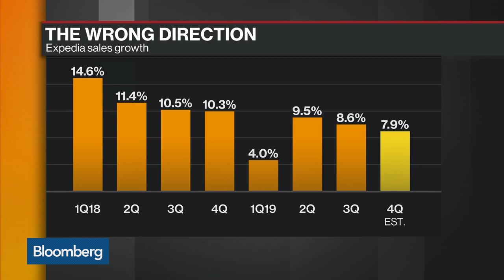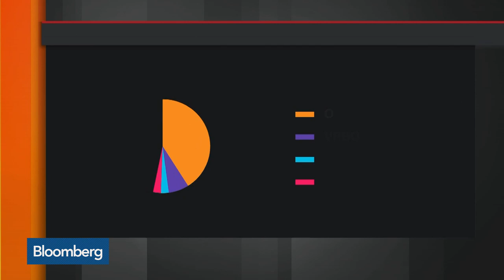Expedia CEO, CFO Resign Following Clash With Diller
Dec.04 -- Expedia Group Inc. announced that Chief Executive Officer Mark Okerstrom and Chief Financial Officer Alan Pickerilll resigned effective immediately after clashing with the board about the company’s direction. Bloomberg’s Kailey Leinz reports on “Balance of Power.”